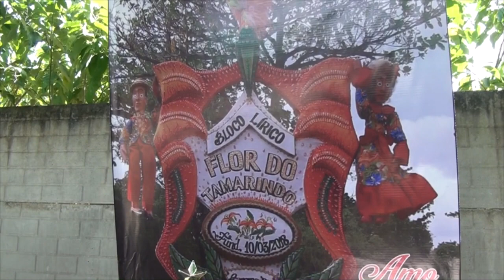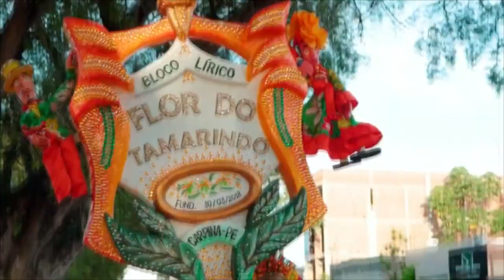Confraternização Bloco Flor do Tamarindo 2023 - Parte 4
A Confraternização do BLOCO FLOR DO TAMARINDO aconteceu de forma bem descontraída e com demonstrações que o Flor não se faz sozinho. Agradeço de coração às Fundadoras @ednamcagomes e @mariajose686968 aos Diretores, Pastores/Pastoras e perseguidores. Agradeço à @deivinhosanfoneiro que com sua arte emprestou alegria ao nosso Bloco, à @theo_filmagens pelo registro e ao @temperodaterracarpina que nos acolheu com presteza. Obrigada pelo apoio, @dimarfernandespiresfilho
FELIZ NATAL E QUE A UNIÃO, HARMONIA E ALEGRIA SEJAM A TÔNICA DO ANO QUE SE APROXIMA.